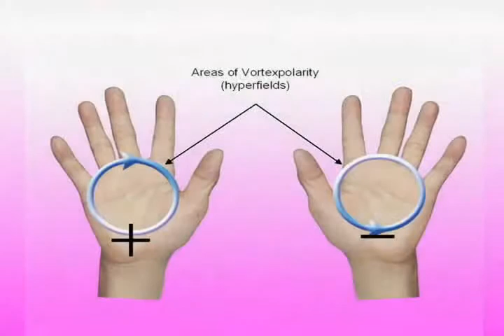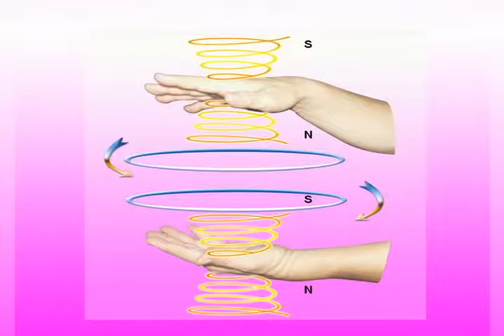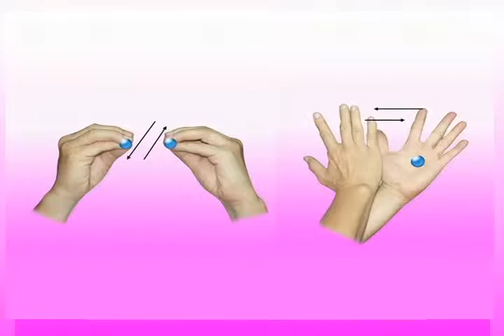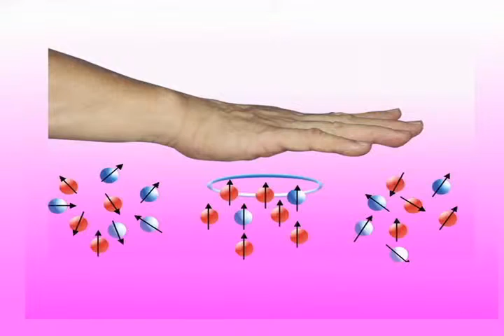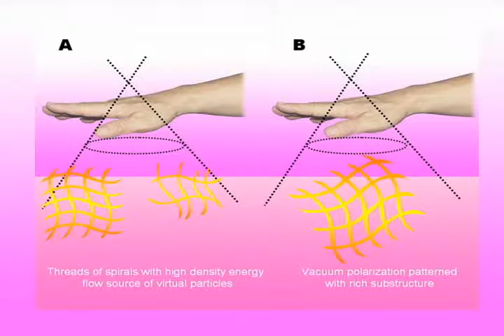Healing Hand Technique